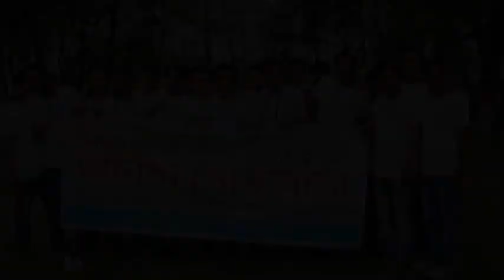Noakhali Govt. College RagDay Session (2010-11) Part-05